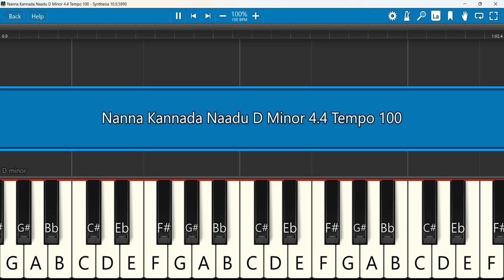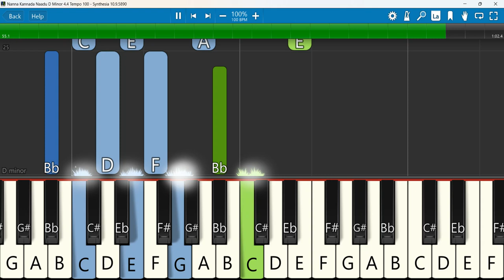Nanna Kannada Naadu Keyboard Notes D Minor 4/4 Tempo 100 | ನನ್ನ ಕನ್ನಡ ನಾಡು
ನನ್ನ ಕನ್ನಡ ನಾಡು || Nanna Kannada Naadu || NEW PRAYER SONG || Christian Song || Karnataka
Keyboard Notes